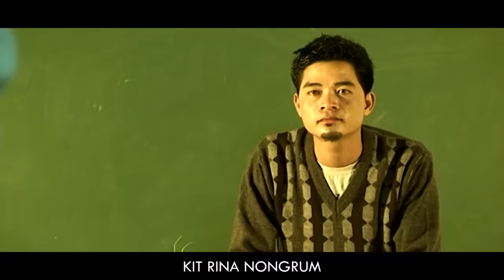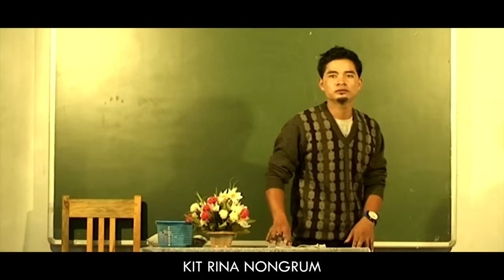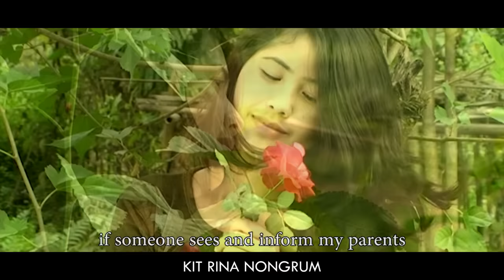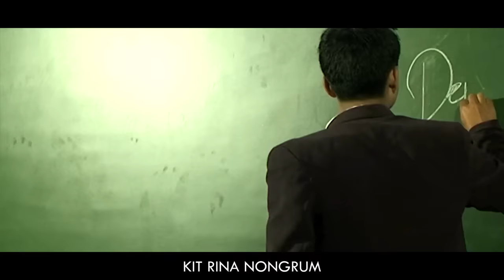KYNJAH // Part 3 // Khasi Film